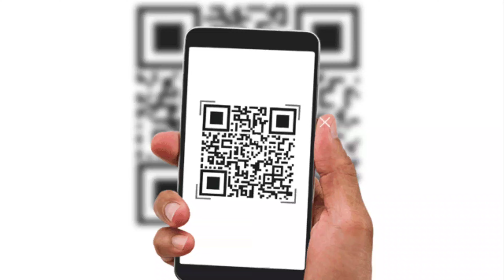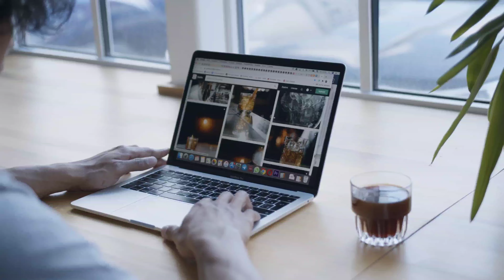Banana Curve कुई होता है। Why Banana Is Curve |Amarzing Fact |Fact Jungle|FE 16 🤭🤭